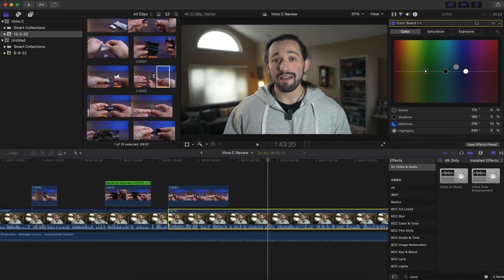BEST Affordable Wireless Mic for Filmmakers!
Today, we are having a look at new this new wireless microphone set from Comica. These things pack a lot of features into such a small package and overall sound great and can get the job done!

► BTS Camera
► Key Light
► RGB Light

► Ball Head
► Camera Monitor
► Sony NPF-Style Battery (USED A LOT!)
► Dual Ballhead
► RGB On-Camera Light
► Action Camera
► Carbon Fiber Tripod
► Cheap 50mm Lens (MUST-HAVE!)

1. Sony A7siii
2. Sony A74
3. Favorite Gimbal Lens
4. General Lens
5. BEST Telephoto Lens
6. Favorite Gimbal
7. Favorite Mic

► My Full Video Production Kit

Best Deals for Camera Gear!

Amazon Top Deals
B&H Deal Zone